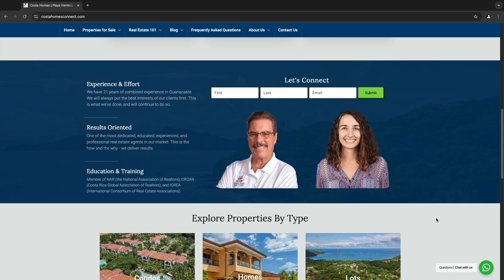Welcome to Costa Homes Connect!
Hi folks this is Joseph Emanuelli managing broker Tres Amigos Reality Group Playa Hermosa Costa Rica. Today I just want to inform you as you're reading this new flyer down below that we have created a new website. It's called CostaHomesConnect.com. Julia and I have been working for the last couple months creating a whole new website. We felt that after 17 years of CostaRicanAmericanConnection.com that was too long of a name and we wanted to shorten up the name and give a nice new modern and easy feel to the new website as you'll see. It is very easy to work, it's very fast and a lot of the information that was on the old site has been updated and is current. So please check it out and take a look at our new and if if you happen to be browsing the
site do check our blog because we do write blogs all the time. There's a few of them down below in this flyer for you to read as well. Of course you can see this beautiful house I'm sitting at with this really nice view. Unfortunately it's a little cloudy today but this house is featured as well on this flyer so please if you guys have any questions at all you can contact Julia or I at and we'll be happy to answer your questions and you know here in the Playa Hermosa and the Playa Del Coco area we've got some really great options. - Little market update at this time of the year since it is as you know our rainy season and we're getting into October it rains a lot more so sales are a bit down and also because of the US presidential election I hate to say that but it's really true and I have the history because I've been here for over 17 years and this is my fourth presidential election and when you start seeing all the negative ads on TV people start to get a little nervous and understandably so I would too. But the nice thing is being in Costa Rica it's a great place and you don't have to worry about that anymore so again thanks a lot for being a great client or future client and we appreciate you checking out our new website called costahomesconnect.com. Looking forward to seeing you here in Playa Hermosa real soon have a great day thanks a lot bye-bye.

Joseph A. Emanuelli
Managing Broker
Tres Amigos Realty Group
Playa Hermosa, Guanacaste
Costa Rica, Central America